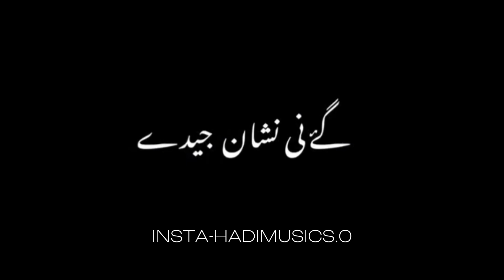USE HEADPHONES 🎧 - | PUNJABI SONG | LYRICS | BLACK SCREEN STATUS | WHATSAPP STATUS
BLACK SCREEN STATUS WHATSAPP STATUS 😊😊